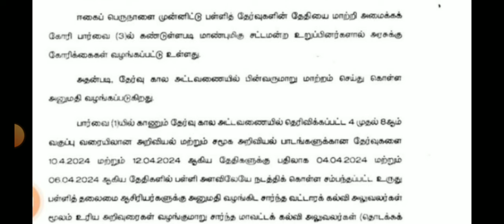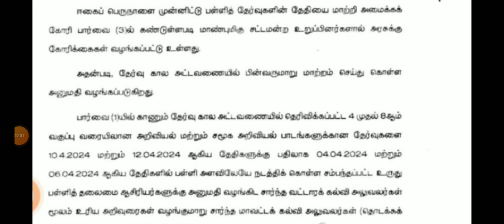1-9TH STD ANNUAL PUBLIC EXAMINATION APRIL-2024 DATE CHANGED TN EDUCATION DEPARTMENT OFFICIAL ORDER 🔴